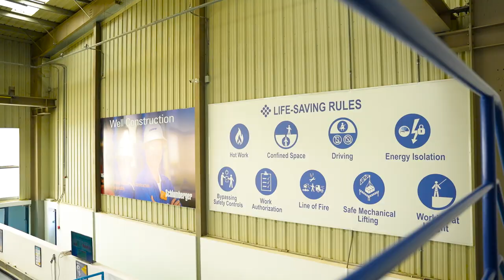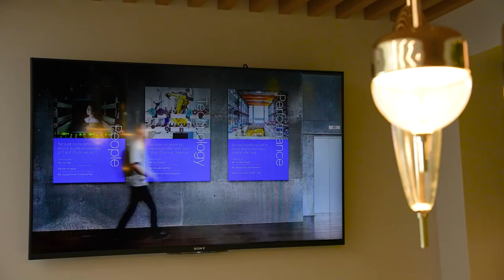SLB Rebranding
Video highlights from the Rebranding of SLB